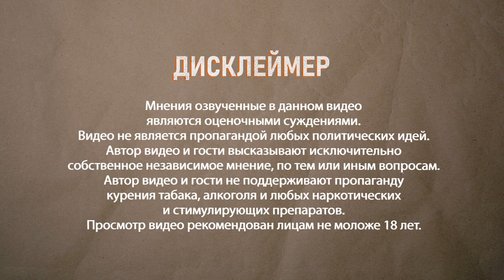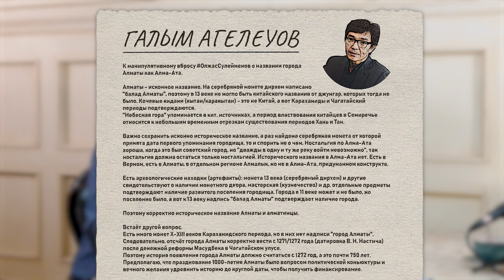Почему начальство решает, что правильно, а что нет? Галым Агелеуов х Dergachyov Обзор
Галым Агелеуов,  специалист по истории, культуре  и религиям Центральной Азии и Казахстана. Правозащитник, президент Общественного фонда Liberty.
Каково это, быть правозащитником в Казахстане?  Как часто приходится вступать в конфликт с государством?
Почему разговор об Алматы и Алма-Ате это вброс, чтоб уйти от действительно важных вещей?
Люди в Казахстане начинают думать этнически, в противовес гражданской идентичности. Как апробируются манипуляции.
Трусость, конформизм и провинциальность, как характеристики нашего общества.
Без книги "Аз и Я" казахи были бы другими сегодня, но почему при этом ностальгировать по Алма-Ате, контрпродуктивно. К 13 веку Алматы - это уже город. Почему слова Семей - нет в казахском языке. В президенте Токаеве нет пыла реформатора ? Умные люди из элит, власти и оппозиции должны об'едениться?
 Почему на молодежь не стоит рассчитывать ?

Тайм Код:
00:00 – Дисклеймер
00:10 – В этом выпуске…
01:04 – Ты правозащитник, это как какое-то клеймо
01:58 – Мы уже не подвергаемся арестам, посадкам, но молодые ребята- да
03:16 – Ты назвал интервью Олжаса Омаровича манипулятивным вбросом…
04:37 – Они не хотят создавать лифты, которые бы поднимали умных и талантливых
05:50 – А тебе не кажется, что мы про них слишком хорошо думаем?
06:27 – Люди в Казахстане начинают думать этнически
06:52 – Мы казахстанцы? Или мы казахи, и все остальные…
07:40 – Русские, старшего поколения говорят – это не наша война.
08:50 – Власть никогда не стремилась объяснить что-то людям
09:20 – В казахской среде формировалась тойская культура
10:40 – Трусость, конформизм, провинциальность – обще казахстанские черты
11:25 – На уровне меседжей от президента Токаева идут хорошие вещи, но только проговариваются
12:35 – Почему наследие Олжаса Сулейменова предлагают выбросить?
14:15 – Арон Атабек – член ПЕН-клуба, но никогда его книга не была у нас издана
15:15 – Но без книги АЗ и Я национальное сознание было бы другим…
17:16 – Термин Алматы имеет глубокую связь с местом, как минимум с 13 века
17:39 – Мы говорим о городской культуре, о монетном дворе, о мастерских
18:00 – А вот слово Семей в казахском языке ничего не означает
19:00 – У нас номенклатура верненский период, царский период полностью отметает
20:25 – У нас всегда было уничтожение предыдущего культурного слоя
21:35 – Что такое казахский национализм в хорошем смысле этого слова?
23:10 – Будут ли элиты апеллировать к гражданскому обществу?
24:20 – Мы можем попасть в ловушку болота еще надолго
24:50 – Есть шанс, что умные люди будут объединяться, но нужна свобода действий
26:20 – Тех, кто делят пирог с любых программ надо подвинуть так, чтоб они сами поняли, что изменения важны
26:50 – Нам хотелось бы, чтобы была нормальная эволюция в стране
27:15 – Надежды в молодых людях я сегодня не вижу…
30:00 – Изменения мы будем видеть только по процедурам!
30:45 – Я пока не оптимист…
31:00 – Вброс, который подхватила номенклатура, чтобы не говорить о главном

Монтаж: Жан Ануби